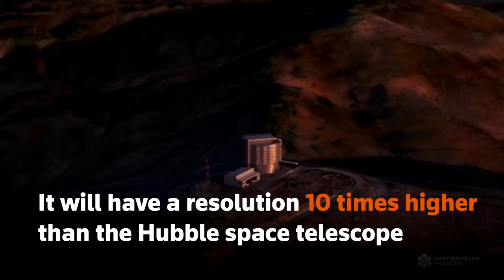New giant telescope in Chile’s desert to search for life beyond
The clear skies of Chile's arid Atacama Desert are a favorite for those studying the composition of the universe, but now experts are looking to take the next step: detecting the existence of life on other planets with a new giant telescope. Video by REUTERS / GIANT MAGELLAN TELESCOPE / WEIZMANN INSTITUTE OF SCIENCE/kga